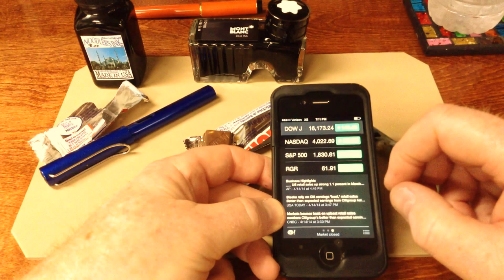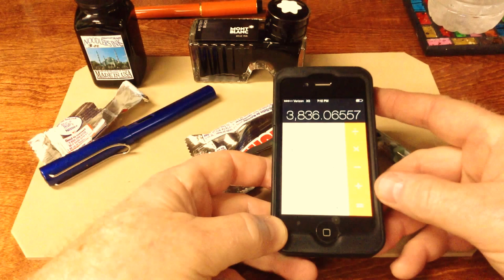Fountain Pens and Chocolate - ASMR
Relax as refill a couple of fountain pens with some fountain pen ink.

The fountain pens featured in this video are a Levenger True Writer fountain pen in sea glass finish and a Lamy Al-Star in Ocean Blue. The sea glass pen belongs to my wife and because she's afraid she might get ink on her fingers, I am the designated fountain pen inker upper. The Lamy Al-Star with a 1.5mm italic/calligraphy nib is one of my favorite pens therefore it sees its fair share of fresh ink, which by the way is Noodler's Ottoman Azure. My wife prefers Montblanc Mystery Black in her Levenger fountain pen.

After I complete the task of inking the fountain pens, I take a little break and wolf down a chocolate treat while goofing a little on my iPhone. It used to be, that my videos were shot exclusively with my Apple iPhone, but, these days the task is often subbed out to my Apple iPad Mini.

As always, I appreciate that you are willing to hang out at my channel and enjoy the little things that I like to tinker around with.

My videos portray some of the typical day-to-day things that I do for relaxation. And so, this video was produced with relaxation in mind and hopefully has some ASMR qualities. Stress is harmful to your well-being and in today's fast-passed world, stress relief is more important than ever, and so I hope this video in some way acts as a stress-reliever for those watching, as well as a sleep-aid for anyone having a difficult time going to sleep.